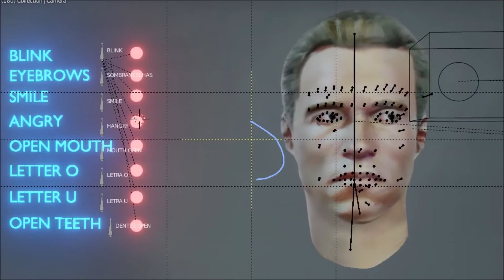ARNOLD SCHARZNEGHER FACE RIG ( BLENDER 2.82 )